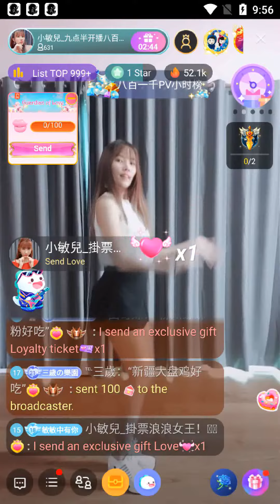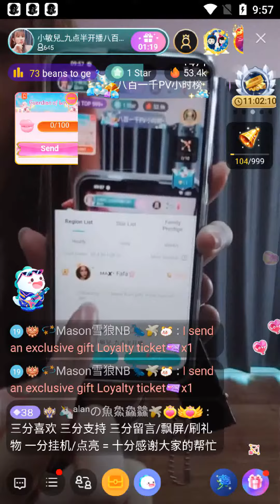join the live chat and dance with bigo live cute malaysian girl